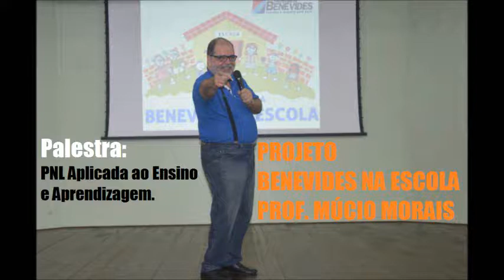PNL aplicada ao ensino e aprendizagem Palestrante Mucio Morais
Palestra para Professores, PNL aplicada ao Ensino e Aprendizagem, para Rede Municipal de Ensino de Benevides - PA, Colóquio 2018;